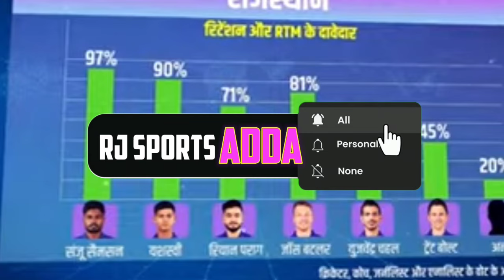IPL 2025 RETENTION HIGHLIGHTS l 10 Team Retention IPL 2025 l Pant KL Rahul Shreyas Maxwell Release🤬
IPL 2025 RETENTION HIGHLIGHT l Rohit Kohli Dhoni Retain l Pant KL Rahul Shreyas Maxwell Release🤬

10 team IPL 2025 retention list

RJSPORTSadda channel sometimes use video clips, TV series Clips, live match clips and photos, India cricket team photos, BCCI photos, IPL , Google photo star sports photos to explain about the videos, highlights, match review and match preview, but all under section 107 of the copyright Act 1976, allowance is made for FAIR USE for purpose such as criticism, comment, news reporting, teaching, scholarship and research.